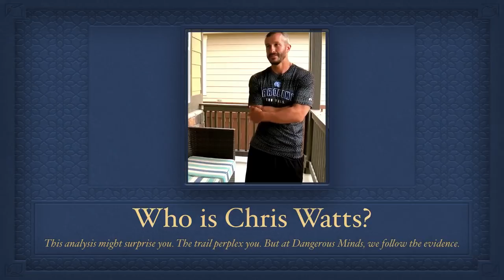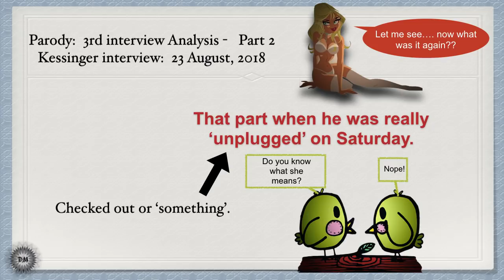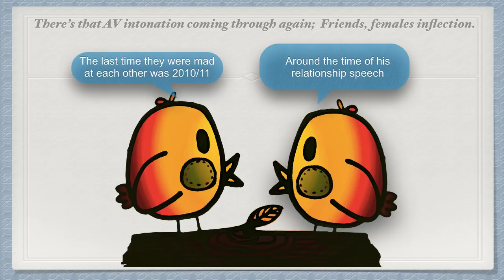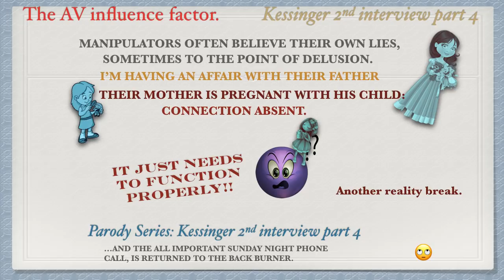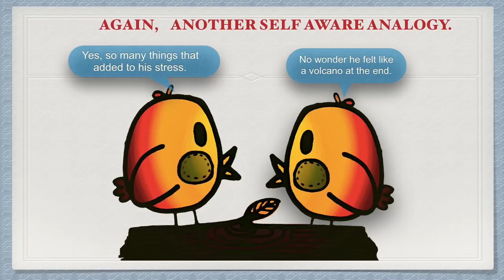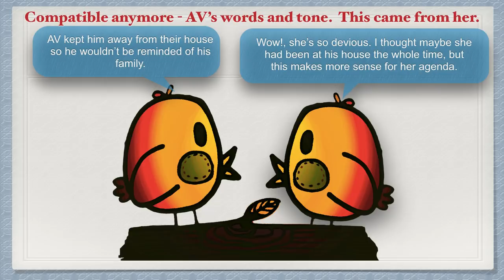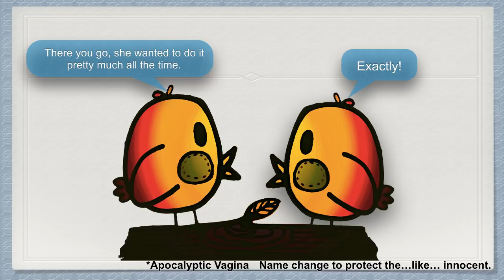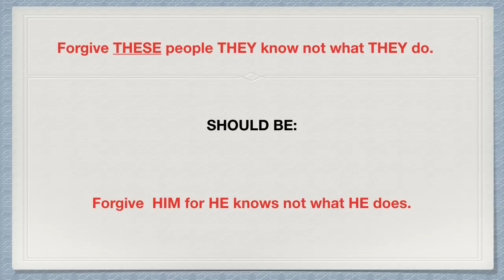Chris Watts: Jail house interview analysis part two (Parody Series)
18 February, 2019: C Watts second 'confession' jailhouse interview analysis.  -  Parody

We delve into the mind and words of this convicted murderer. Using his words, we aim to shed light on the events surrounding these tragic murders.

Lost to the world were his two daughters, Bella (4) and Celeste (3), and his pregnant wife, Shan'ann.

Part 1 - Chris Watts Jailhouse interview Part One